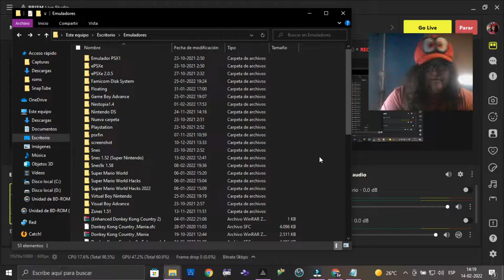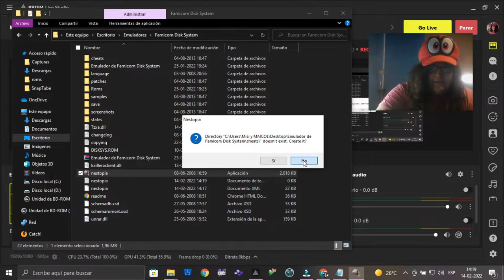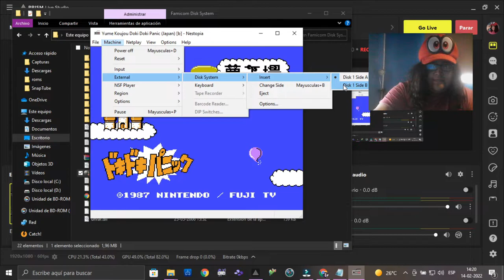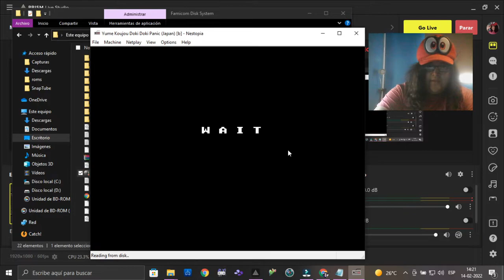Tutorial Como Jugar Juegos De La Famicom Dysk System Explicado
Buenas gente que tal como están aquí saya con un nuevo tutorial y espero que les sirva todos los pasos pero, en si deben recordar lo que deben hacer para iniciar esos juegos con el formato FDS. espero que les guste y besitos nya para todos uwu

PD: Algunos juegos funcionan en slot a y otros en slot b